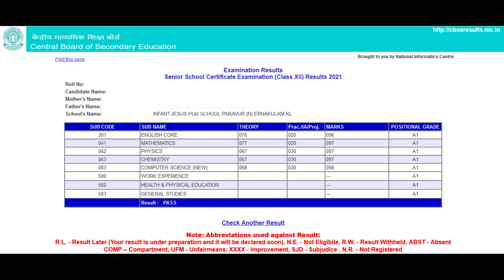Class XII Results 2021 - Infant Jesus Public School, N. Paravur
CBSE Class XII Results 2021 -  Announced on 30th July 2021
- Infant Jesus Public School, N. Paravur